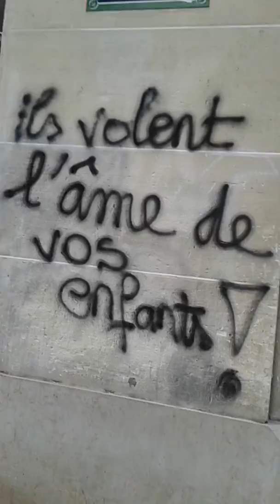ACTE 18: GILETS JAUNES!!! DIMANCHE 17 MARS 2019! C'EST APOCALYSE NOW + ARMAGEDDON!!! WALAY BILAY!!!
Descriptif:

Les manifestants gilets ont tous cassé à Paris jusqu'à un kiosque à journaux.